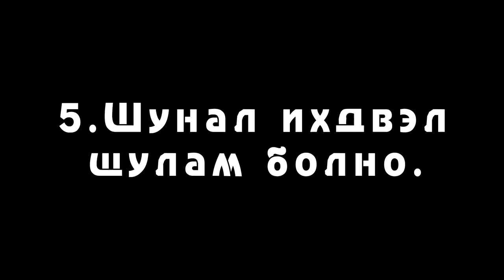Minecraft Trolling: Ep 1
Minecraft Trolling Video
Our first Troll Video

Cast:
- Griefer (Agropheonix)
- Trollface (Nexx)
- Herobrine (ApplePudding)
- Steve(Pl4tinium, InFestMN)
Video editor:
- InFest

Minecraft Mongolia